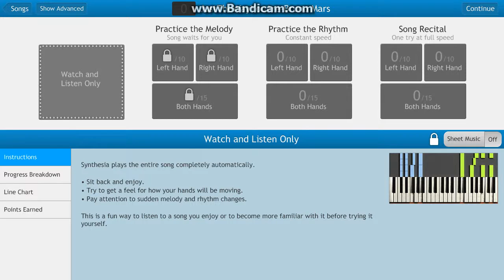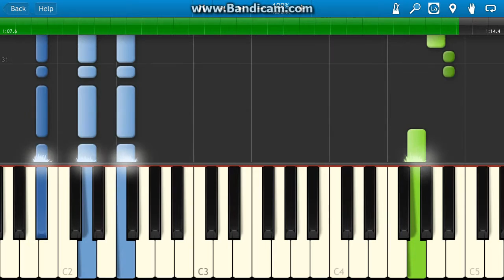Bruno Mars Just The Way You Are